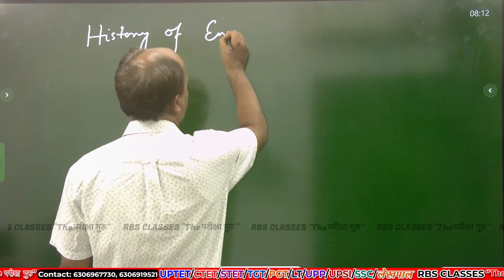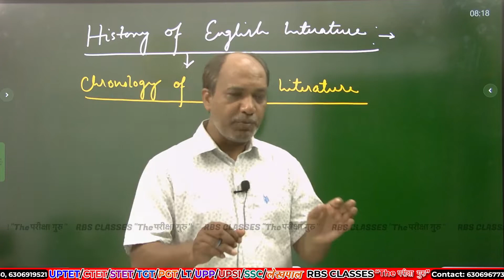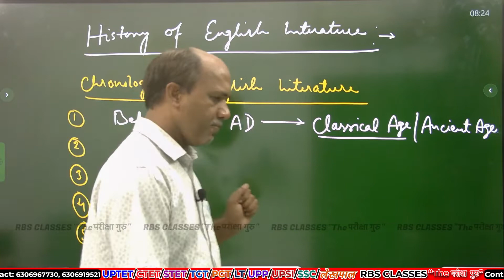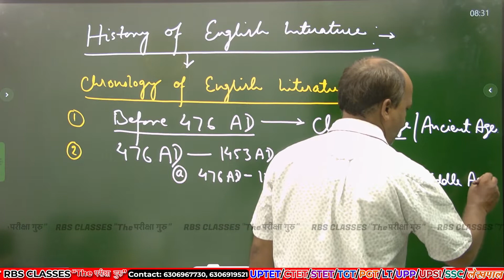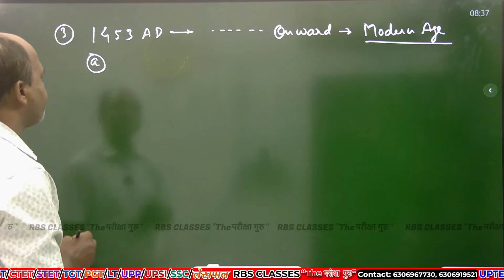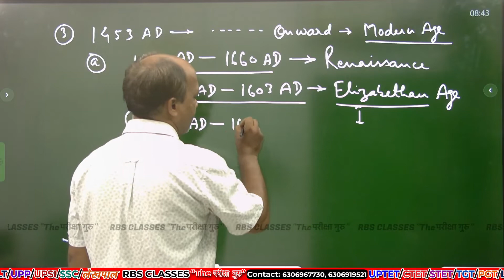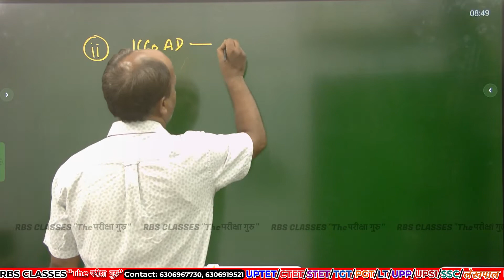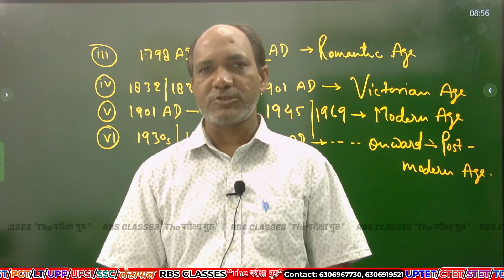UPTGT/PGT 2022 | ENGLISH -Chronology Of Literature In English | RBS Classes “The परीक्षा गुरु”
Teaching fields:-

Individual subjects:-

U.P. Special:-

• TEST SERIES
•  PDF NOTES